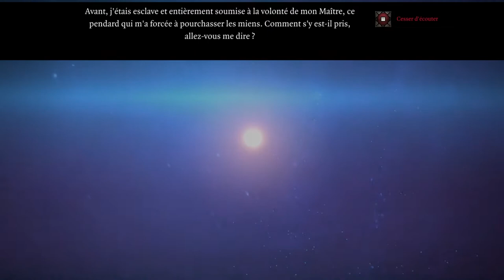Izgallath - Le Fléau Una Una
LIENS-­­ ­-­